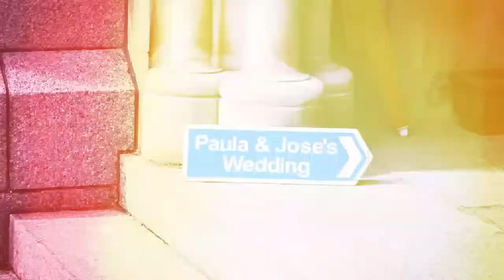Our wedding day!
23-08-14 @ Victoria College
Jersey C.I